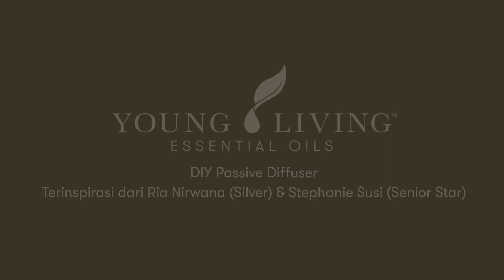DIY Passive Diffuser